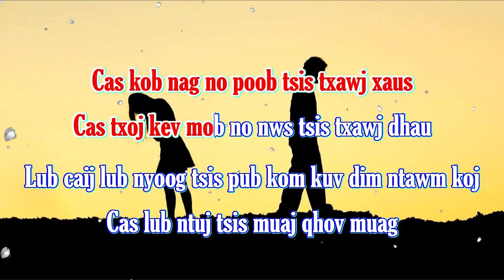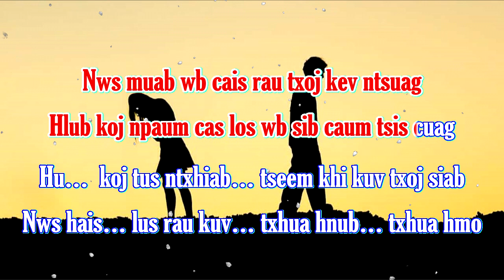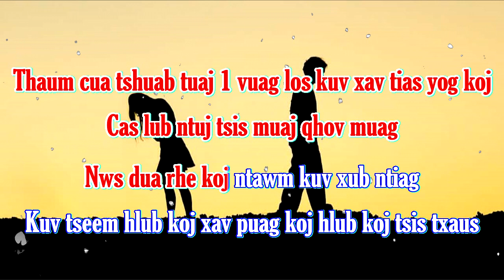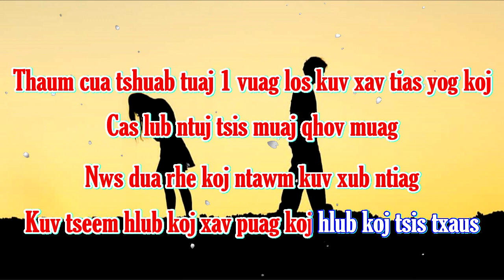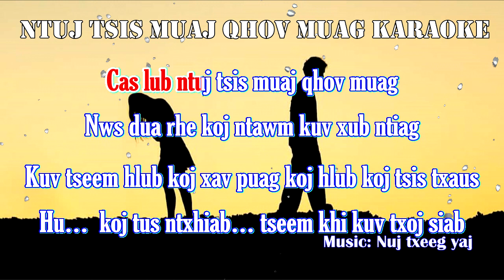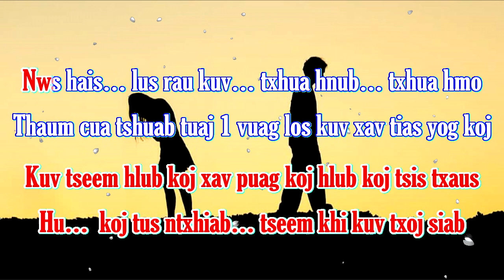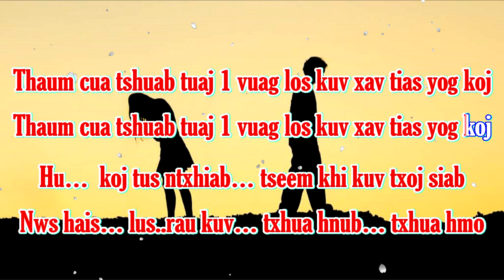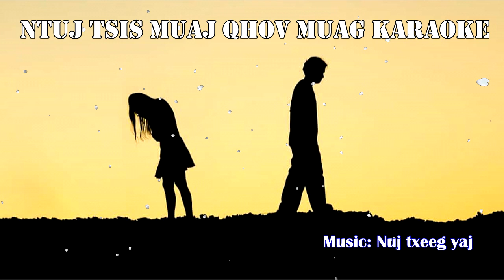Ntuj Tsis Muaj Qhov Muag _ Billy Xiong Lyrics _ karaoke music new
Copyringht by: Nuj txeeg yaj
© Copyright: Hmoob ywj pheej music channel
👉👍🏽❤Bấm vào nút chuông 🔔và like !
👉🎹🎼 Anh (chị) nào muốn khớp nhạc xin kết bạn zalo dưới đây ( yog leej twg xav ntaus music { nkauj } thov hu thiab ua phooj ywg rau kuv tus zalo los yog xov tooj no nawb : 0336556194